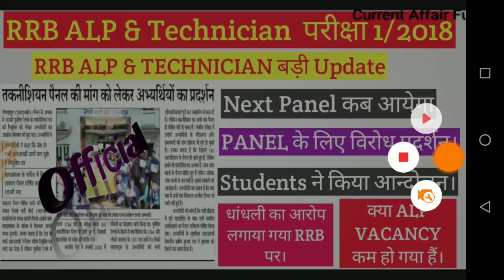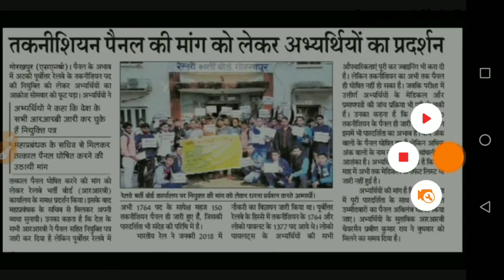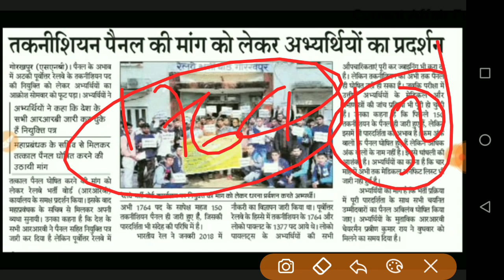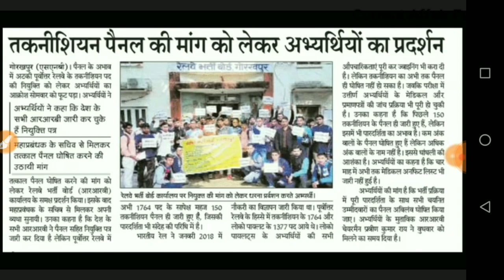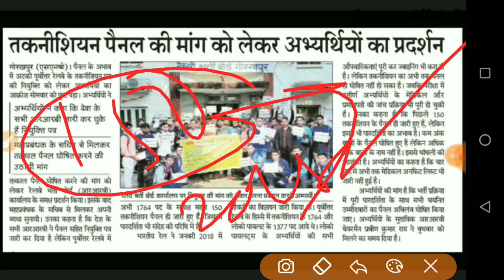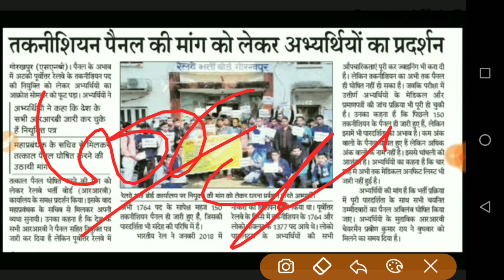RRB ALP & TECH बहुत बड़ी खबर! ALP Vacancy Decrease And PANEL को लेकर छात्रों का भारी विरोध प्रदर्शन!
For PDF download join our